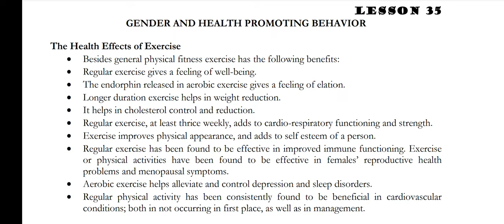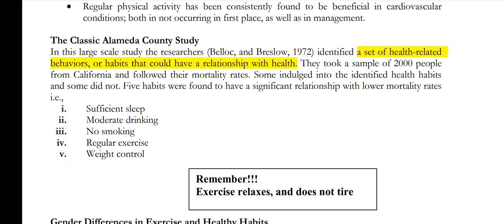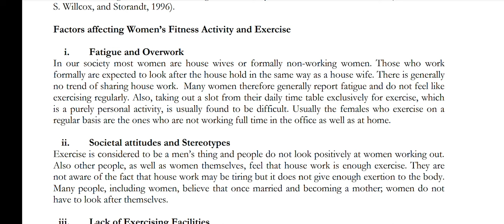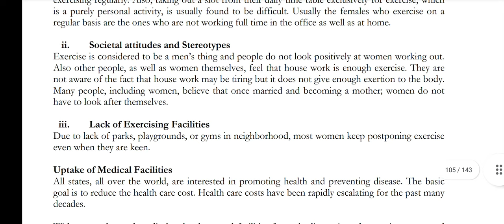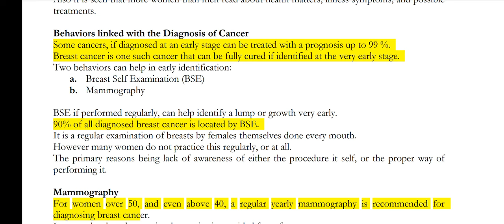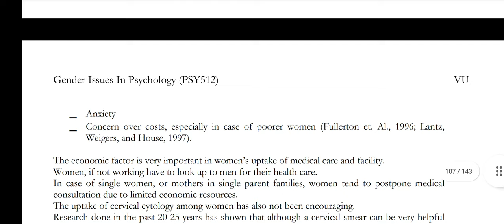PSY512 || Lecture 35 || Gender Issues in Psychology || Short Lecture || VU Lectures